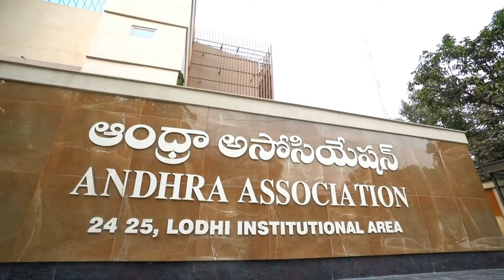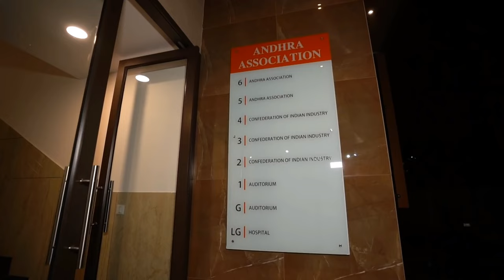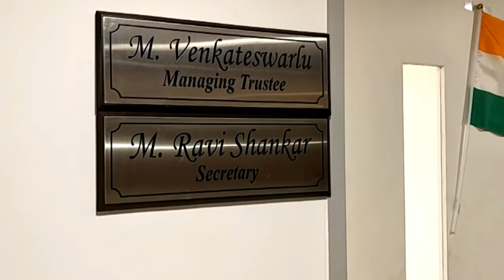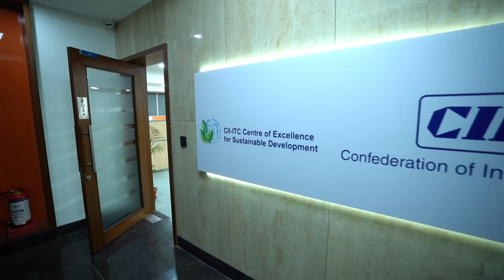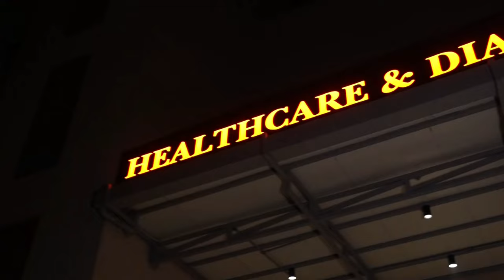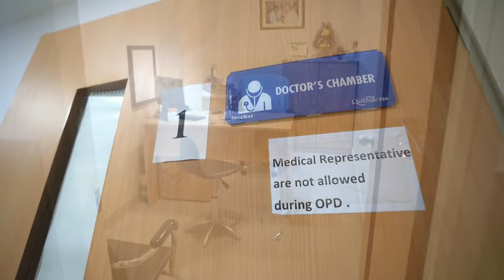Delhi Andhra Association Building full details ! ఆంధ్రా అసోసియేషన్ ఢిల్లీ ! 2023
Andhra Association Delhi Building full details 2023, ఆంధ్రా అసోసియేషన్ ఢిల్లీ పూర్తి వివరాలు 2023, a beautiful building for telugu peoples in Delhi ncr.